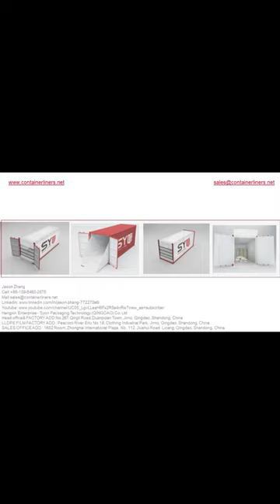20ft PE film container liner loading&bulk liner&liner bag PE RESINS